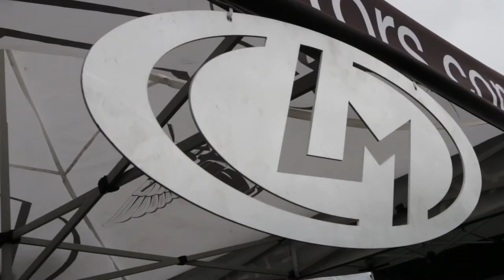Cruise By Cave Creek Tap Haus For AZ Bike Week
Joey and the Local Motors Shop crew are hanging out at the Cave Creek Tap Haus for AZ Bike Week - cruise by to check out the Racers, the Verrado, and Shop deals.